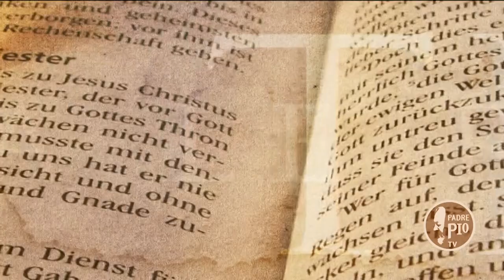Inni alla gioia - Storie di musica, di pace, di vita e di speranza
Chiara Bertoglio, pianista e musicologa, racconta diverse storie di vita, in cui la musica è portatrice di speranza in contesti difficili, crea ponti, è strumento per lodare Dio e consolidare e costruire relazioni autentiche. Tante storie, numerosi protagonisti, un unico inno alla gioia.